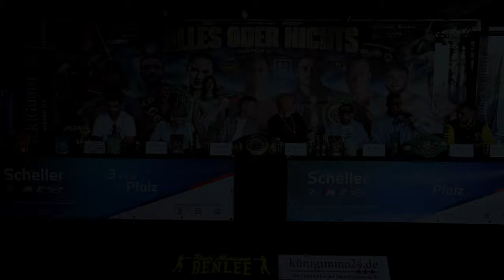Pressekonferenz vor dem Kampf Alles oder nichts Boxkampf in Ludwigshafen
Am Samstag wird es spannend. Auch wir werden für euch wieder etwas aus dem Ring und um den Ring mitnehmen. Seid gespannt.
Hier schonmal ein paar Eindrücke von der Pressekonferenz um was es hier geht!